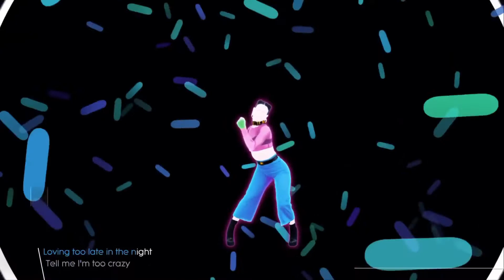Little mix Shout out to my ex- Just Dance fanmade mashup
Shout out to my ex by Little mix